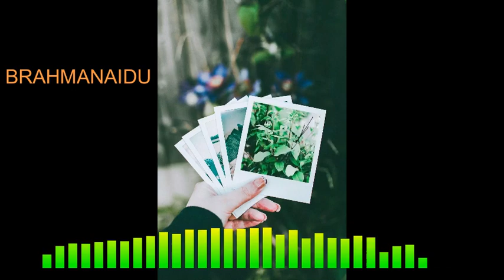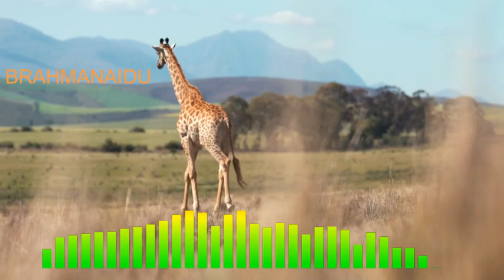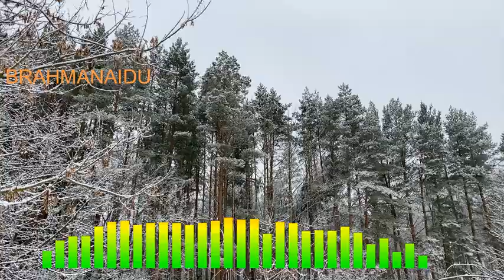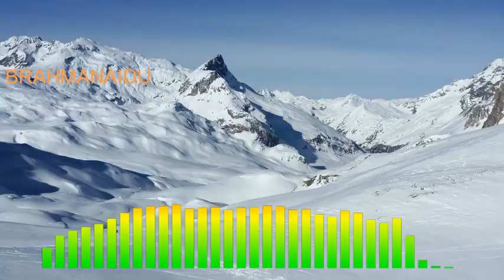soothing relaxation 57, dream music, music for sleep,stress relief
reading music, concentration, deep sleep music,stress relief music, relaxing sleep music,
sleep meditation, soft music, full sleep soothing relaxation,smooth music, smooth
relaxation music, spa, can't sleep, insomnia, music for insomnia, work music, healing
music, music for stress relief, stress relief, dream music, instrumental music, therapy,

relaxing music for stress relief, beautiful, chakra, new age music, yoga music,
meditation relax music, back ground meditation music, back ground music, relaxing sounds,
soft music, spa music, instrumental guitar music, yellow brick cinema,yellowbrickcinema,
romantic music, guitarraa, jazz, calming sleep music, dream music, music for sleep,
sleeping music for deep sleep,sleeping sounds, soothing music for sleep, sleep,

electronic music, massage music, peaceful music, sleep meditation, zen meditation,
meditation for anxiety, zen, nature, deep sleep music, calming sleep music, sleep
relaxation, monoman,cozy, loop,lofi, star, best, refresh, bedtime, music for meditation,
music therapy, positive,